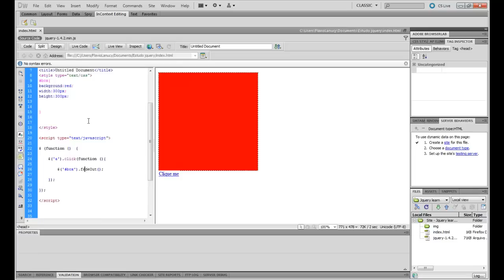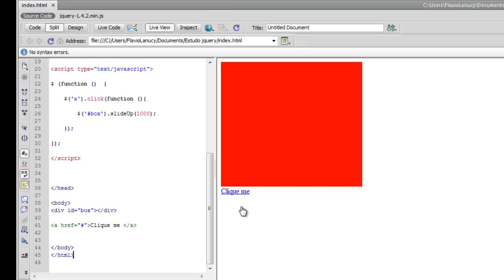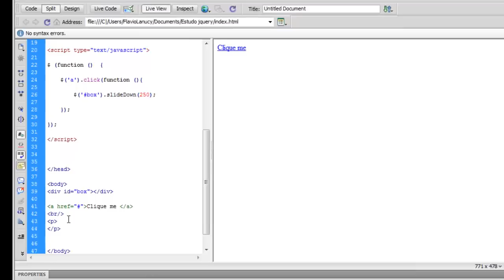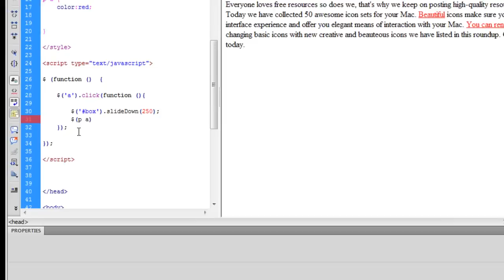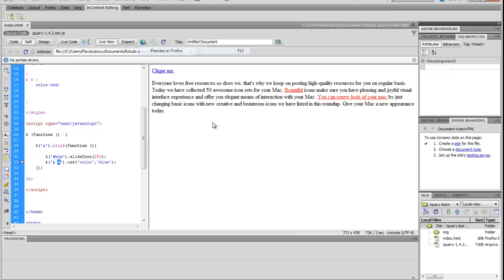jQuery Mini Curso - Aula 2